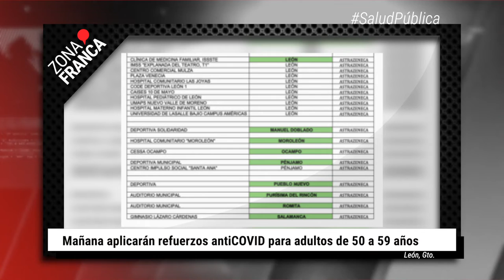Mañana aplicarán refuerzos antiCOVID a adultos de 50 a 59 | BrevesDeLaZona📰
Esto es LoÚltimo en Guanajuato
- Mañana aplicarán refuerzos antiCOVID para adultos de 50 a 59 años
- Estudiantes de medicina exigen a la SSG mejores condiciones para su servicio social